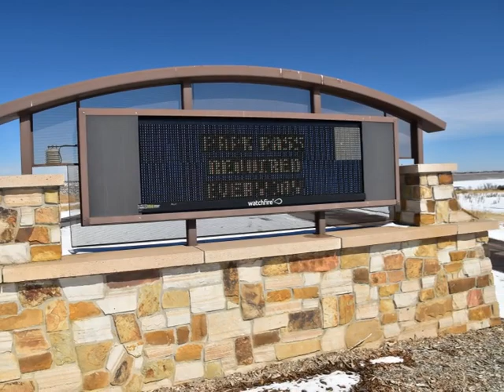Cherry Creek State Park, Aurora, CO